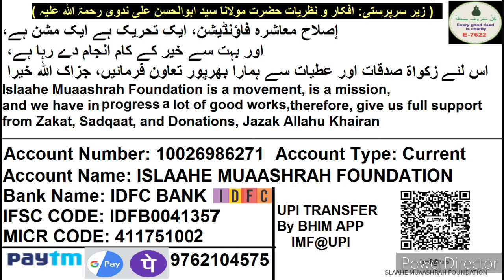Gustakh e Rasool France President Hua Zaleel | گستاخ رسول فرانس کا صدر ہوا ذلیل | गुस्ताख ए रसूल हुआ